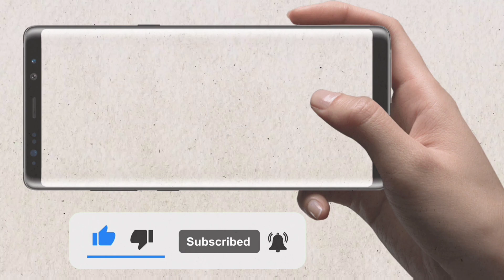MAL HABIBI - YOGI EDIT | YOGI ADITYANATH EDIT | YOGI JI STATUS...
MALHABIBI - YOGI EDIT | YOGI ADITYANATH EDIT | YOGI JI STATUS...